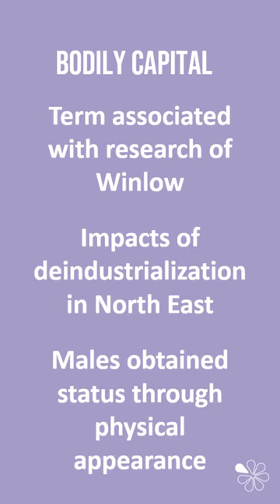Bodily Capital | 60 Second Sociology (Crime and Deviance)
A quick summary video of the concept of bodily capital, as used in the Crime & Deviance topic in A Level Sociology, with particular reference to gender and crime.